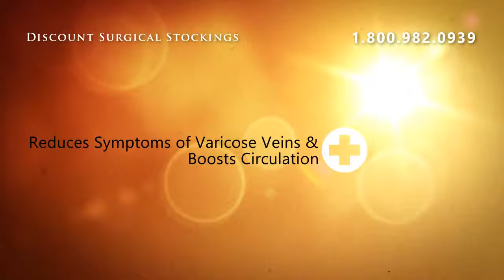Cushion Foot & Heel Unisex Socks Medium Support - White ** S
Absolute Support Brand support socks are designed to help improve circulation and reduce leg discomfort.  Absolute Support is our private line of High Quality Compression at Value pricing!   All products are designed and engineered with your comfort in mind.  Absolute support delivers physician-prescribed elastic compression therapy guaranteed.   Just like the big name obrandso, we take 4-6 compression measurements at precise intervals between the ankle and end of garment.  Multiple measurements guarantee our garments are comfortable and deliver an accurate distribution of the pressure gradient. Satisfaction Guaranteed!

Cushion Foot &amp; Heel Unisex Socks Medium Support - White ** Size Medium